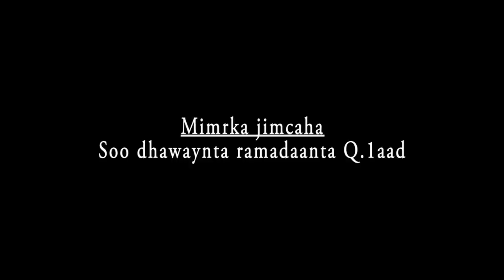Soo Dhawaynta Bisha Ramadaan┇Qaybta 1aad┇Sh Axmed Iid